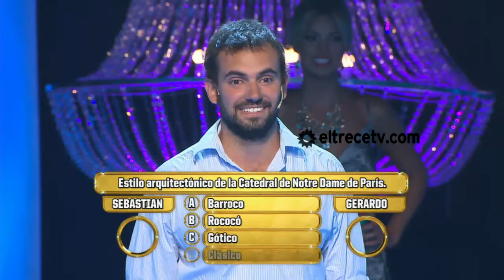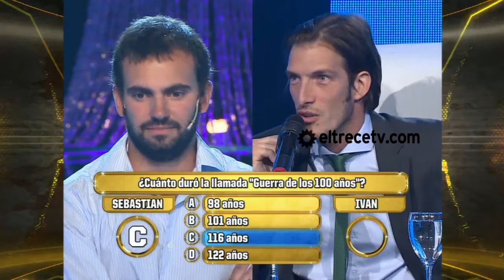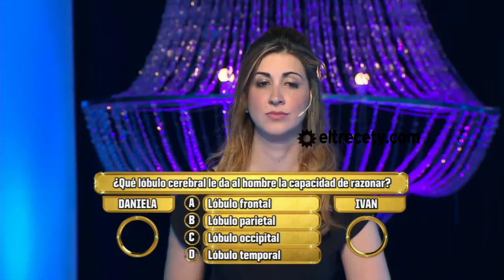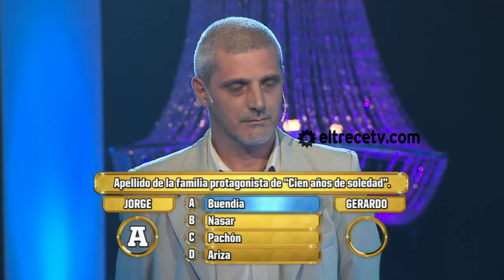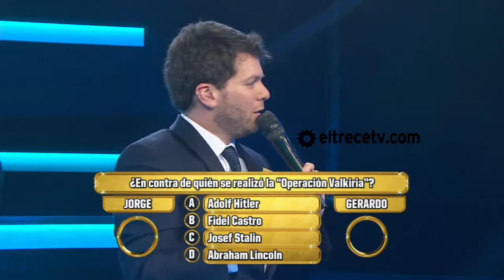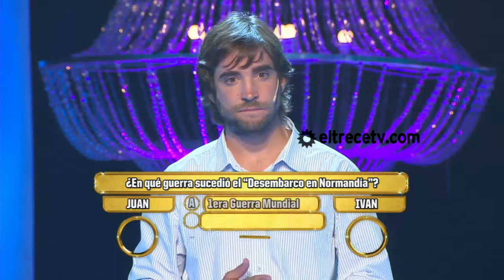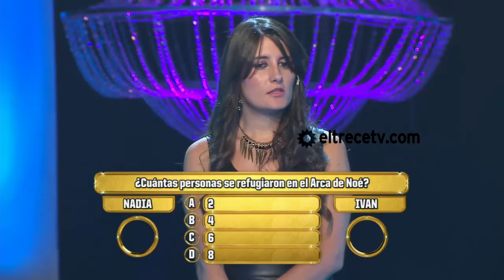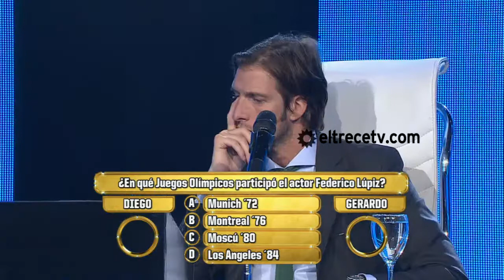Los 8 escalones - 27 de enero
Un emocionante programa de preguntas y respuestas conducido por Guido Kaczka, los concursantes competirán contra Gerardo Sofovich y un invitado que ira rotando programa a programa, la misión es llegar al octavo escalón demostrando su conocimiento. La meta final es, una vez alcanzada la posición más alta, ganarle a Gerardo Sofovich, solo así podrán tener el premio mayor $50.000.
El que más sabe más alto llega.